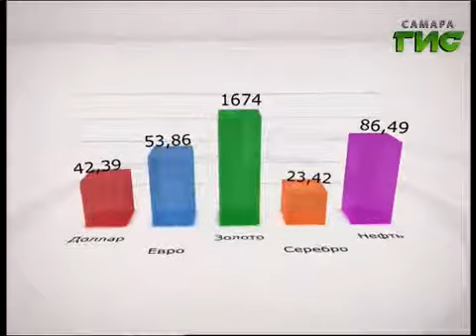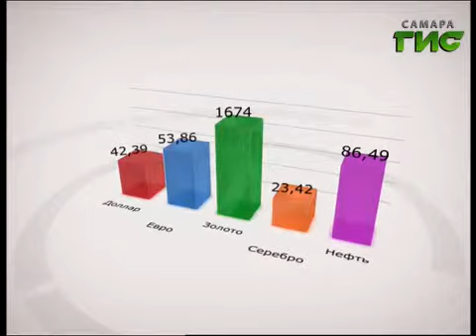НОВОСТИ ЭКОНОМИКИ. 29.10.14